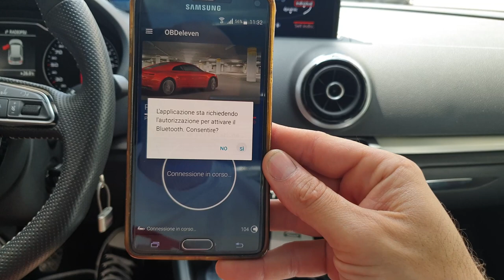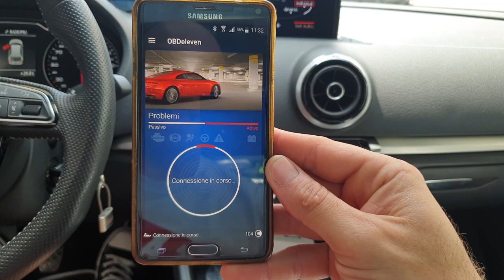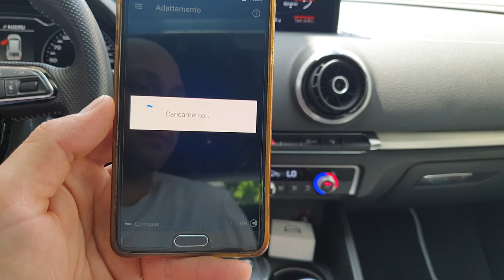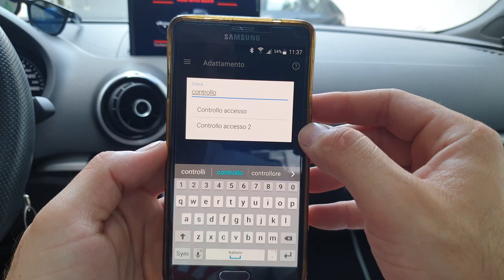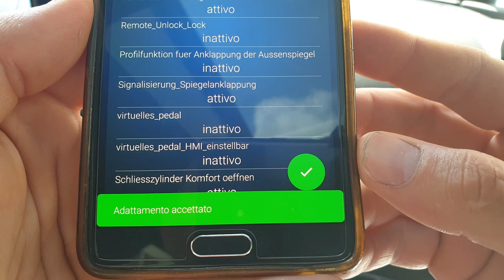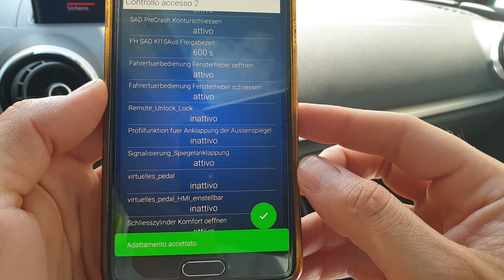Audi A3 8v Intera Video Codifica ObdEleven: Chiudere tutti i finestrini con un tasto senza chiave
Salve a tutti ragazzi e benvenuti in questo mio nuovo video, oggi vi mostrerò come come sia possibile attivare la funzione che nel momento in cui scendete dalla macchina e quindi togliete la chiave dal quadro, e vi accorgete che avete dei finestrini aperti o anche il tetto, con questa funzione qui, potete con un solo tasto dell'alzacristalli, nello specifico il tasto "singolo" quello del lato guida, basta tenerlo alzato per più secondi, e si alzano e quindi si chiudono tutti i finestrini compreso anche il tetto, e volendo anche per la funzione inversa, e cioè volete aprire tutti i finestrini e il tetto anche senza chiave? con questa codifica qui vi permette di farlo, tenendolo premuto per più tempo verso il basso si aprono tutti i finestrini.

Spero che questo video vi sia piaciuto e in particolare vi sia stato Utile, se volete vedere qualche altro mio video di qualcosa in particolare scrivetelo nei commenti.